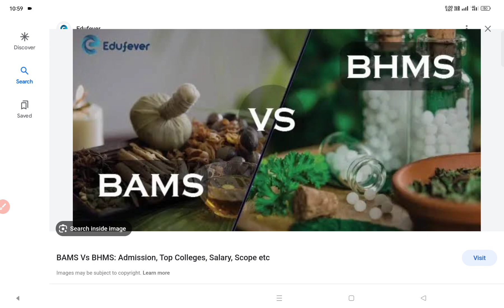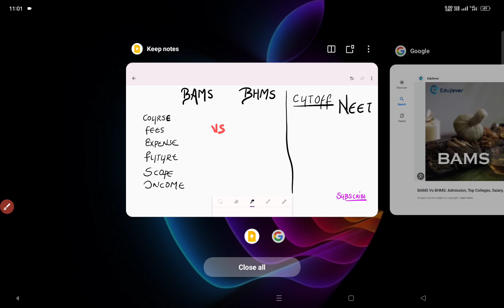BAMS VS BHMS 🔥 WHICH IS BEST ? | AACCC COUNSELLING CUTOFF 😱 2023|BAMS/BHMS FUTURE SCOPE 😱🔥= BARBADI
best ayush course in 2023
BHMS VS BAMS which is best ?
AYUSH COURSES FUTURE SCOPE?

BACHELOR OF AYURVEDIC MEDICINE AND SURGERY
BACHELOR OF HOMOEOPATHY MEDICINE AND SURGERY